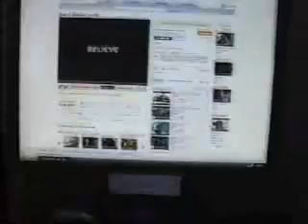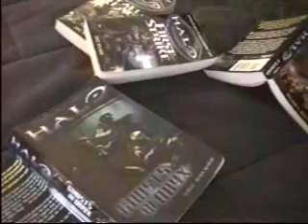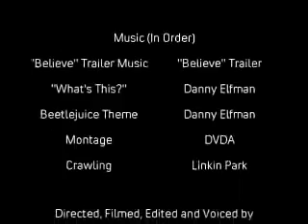Master Chief Sucks at Halo 3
Master Chief is having a hell of a time playing Jon's copy of Halo 3 while he's out of the house, and is still as bad as ever. That is until he gets a lucky head shot and thinks he's the best Halo 3 player in existence!

MUST WATCH!  Enjoy.